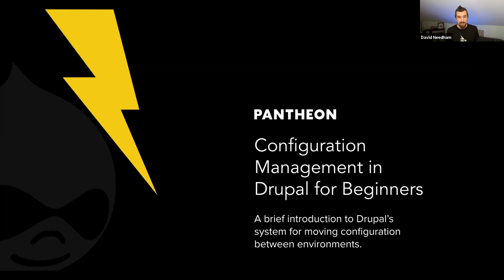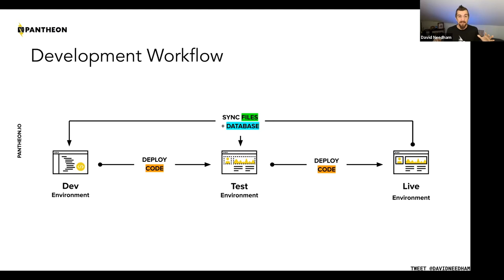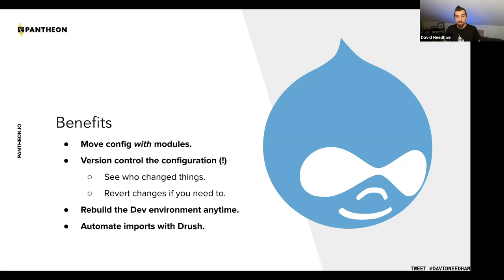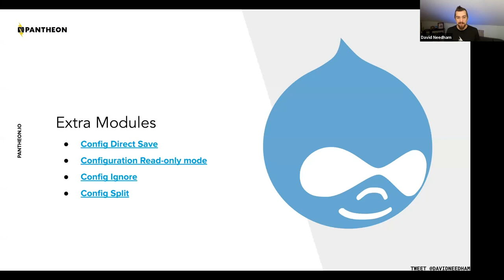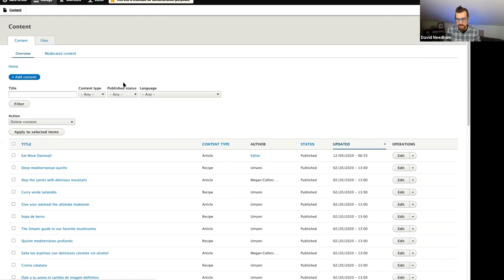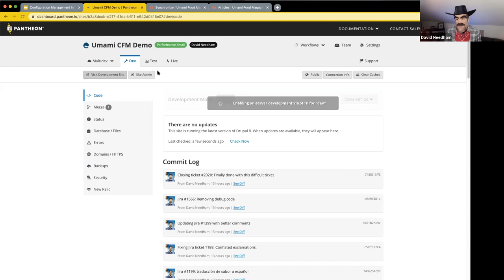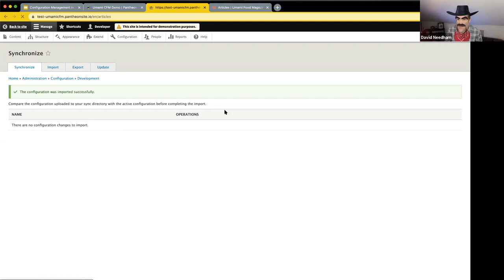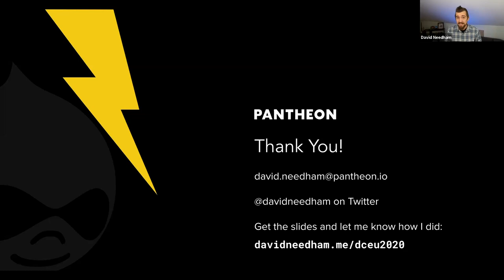MAKERS & BUILDERS - Configuration Management in Drupal for Beginners / DrupalCon Europe 2020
You just finished building a feature that has taken months to get right. Your work in the development environment is approved and you're ready to take it to production.